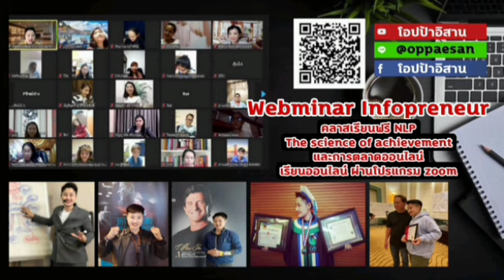หนังสือเสียง อย่าสร้างขีดจำกัดให้ตัวเอง หรือให้คนอื่นมาสร้างขีดจำกัดให้คุณ | พัฒนาตนเอง | เป้าหมาย